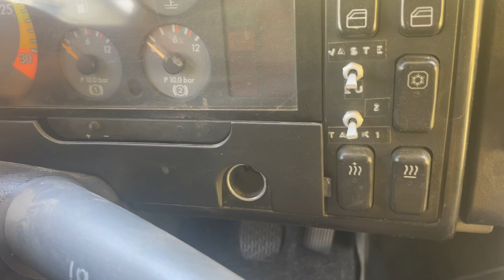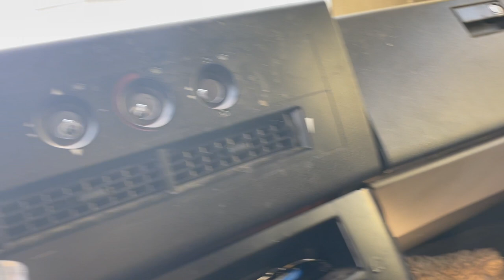Heizregler, Heizventil ersetzen, dazu Armaturenbrett ausbauen am Mercedes Vario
Equipment:
Iphone 12 mini
Rode Microphone